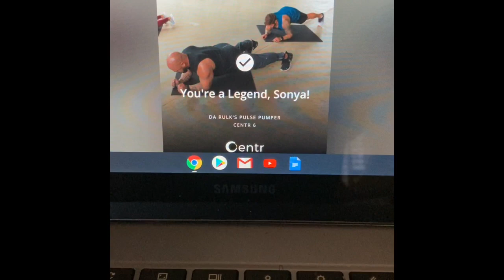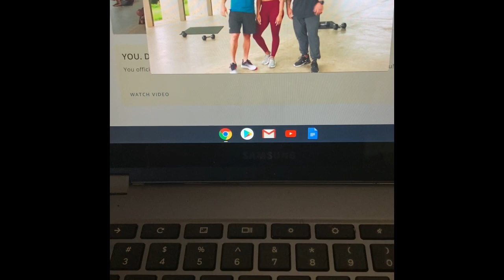Social Distancing Fitness Challenge